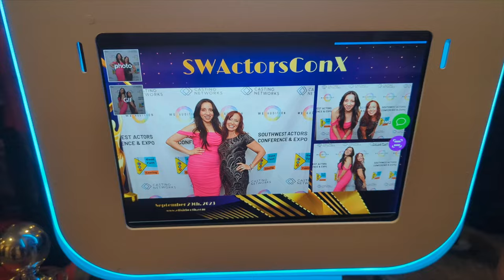Day 1 Southwest Actors Conference 2023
Southwest Actors Conference